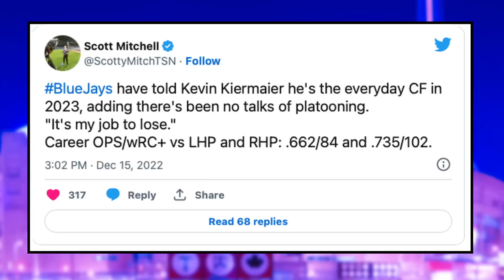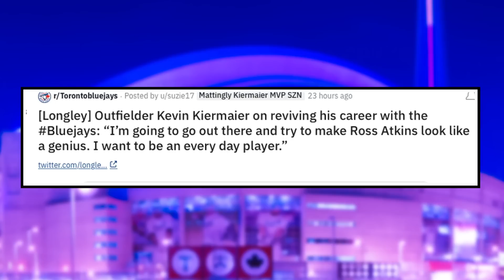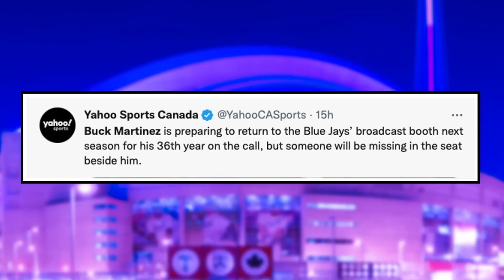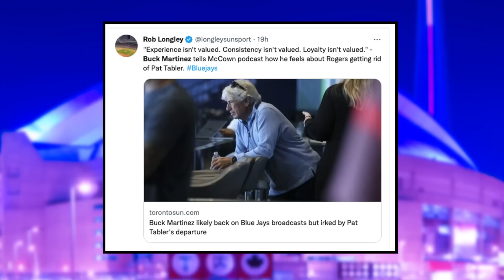HUGE Free Agency Update! - Lourdes Gurriel Jr. CHANGING Positions? | Toronto Blue Jays News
Nick Gosse and Peter Vryonis break down the report that the Toronto Blue Jays may be interested in acquiring Michael Brantley, discuss the possibility of Lourdes Gurriel Jr. changing positions to right field, and finally discuss Buck Martinez returning to the booth in 2023.

0:00 Intro
0:51 Big Free Agency Signing Incoming?
5:35 Lourdes Gurriel Jr. Changing Positions?
7:46 Buck Martinez SPEAKS OUT